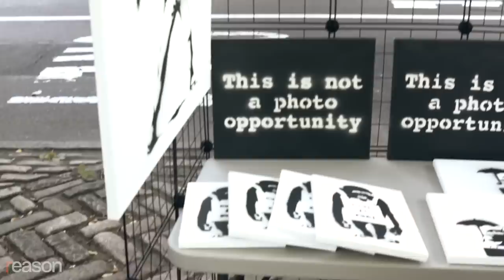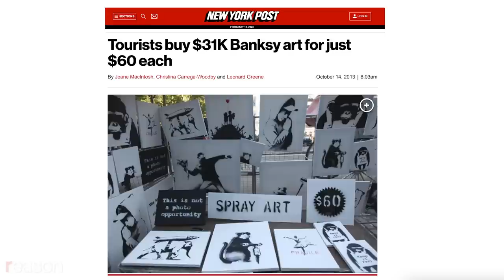Living our best fake lives online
Artist Dave Cicirelli challenges his audience to create meaning.

Do we use social media—or does it use us?

That's one of the fundamental questions posed by artist Dave Cicirelli in a series of works produced in different media—including social media, in real time—over the past decade. He creates what he calls "experiential art" because the audience must interact with it rather than passively contemplate it in order to make sense of it. His signature works include:

Fakebook: A True Story Based on Actual Lies,  a memoir of a fabricated, increasingly unbelievable cross-country trip that Cicirelli documented in real time for his followers on Facebook;
Fake Banksy Sells Out, a street sale of openly counterfeit paintings in Central Park;
All Minus One, a graphic novel version of John Stuart Mill's ideas on free speech and social conformity done in collaboration with Jonathan Haidt and Richard V. Reeves for Heterodox Academy; and
The Infinity Cube, a mind-blowing, glass-and-mirrors immersive installation that challenges participants to deny their urge to take a selfie.
Born in 1983 and raised in New Jersey, Cicirelli studied art at Rutgers University, where 60 years ago Allan Kaprow and other members of the Fluxus movement pioneered art "happenings" that forced audience members both to participate in the creative process and to produce their own meanings. A longtime Reason reader who is skeptical of both government and corporate power, he is quite possibly the only artist alive who counts comic book legend Jack Kirby and politician Barry Goldwater among his inspirations.

Cicirelli's work forces us to contemplate: Why is there so much fakeness in a world that places so much value on authenticity and transparency? How do we maintain our individuality when social media algorithms group us into simplistic categories and tribes? And has technology become a substitute for reality rather than something we use to express our true selves?

Produced by Nick Gillespie; Shot and edited by Kevin Alexander; Additional camera Daniel Schloss